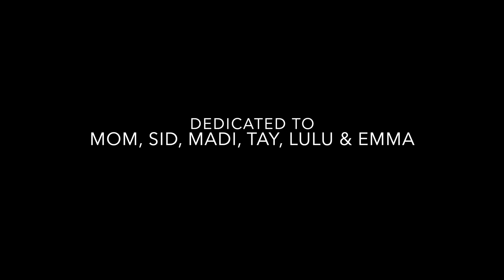Extraordinary Magic by Ben Rector | Tori Waner Cover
Dedicated to the Mom, the Sisters, and the nieces who have made this past year extraordinary. Thank you. ❤️